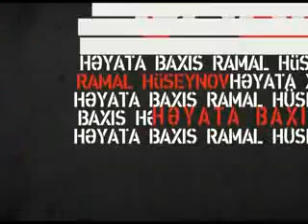Ramal Huseynov - Heyata Baxis verilisi, Informasiya Tehlukesizliyi/part-1.flv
Rasim Mahmudov - İnformasiya və Texnolojiyaları İnstitutunun şöbə müdiri
Vüsalə Mahirqızı - APA informasiya agentliyinin baş direktoru
Cahid İsmayıloğlu - İT üzrə ekspert
Rəşad Əliyev - Xəzər universiteti, internet institutunun direktoru